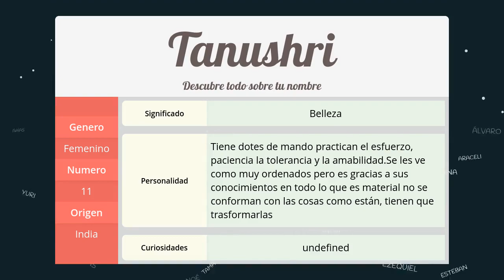Significado de Tanushri, nombre India para tu bebe niño o niña (origen y personalidad)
Descubre el significado del nombre (India) Tanushri y el origen de su procedencia. En la fuente original podras descubrir la personalidad y algunos datos curiosos del nombre para tu bebe.